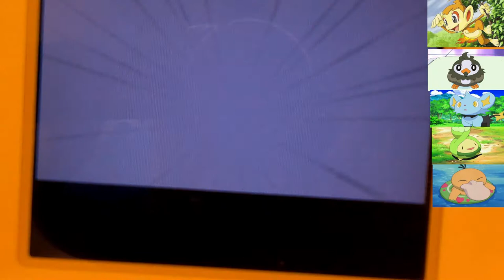VISITING OREBURGH CITY (POKEMON PLATINUM NUZLOCKE CHALLENGE)